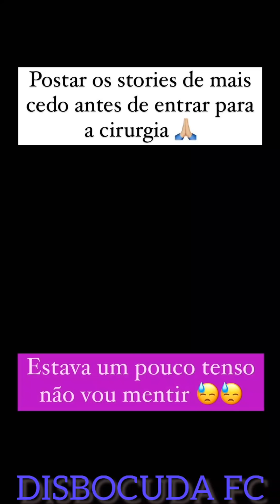THIAGO GUIMARÃES 😳ACABOU DE SAÍ😨DA CIRURGIA😔GRAÇAS A DEUS 🙏 OCORREU🙀TUDO BEM🙏🙏